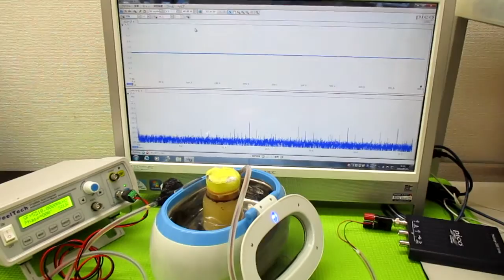‹樹脂シート›を利用した超音波技術